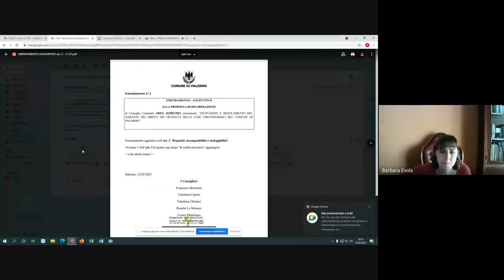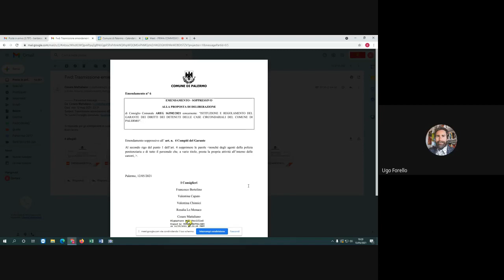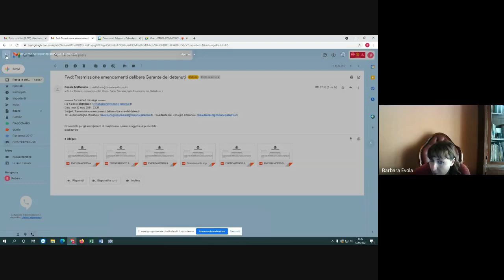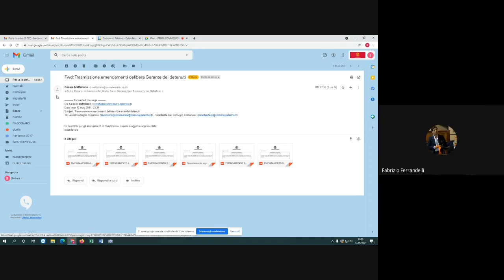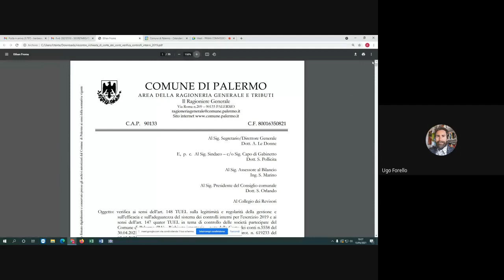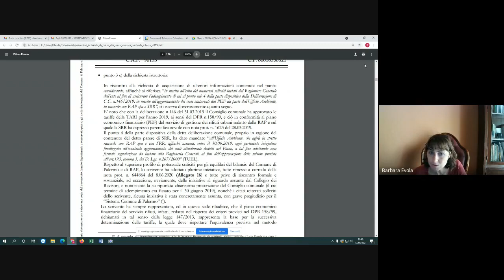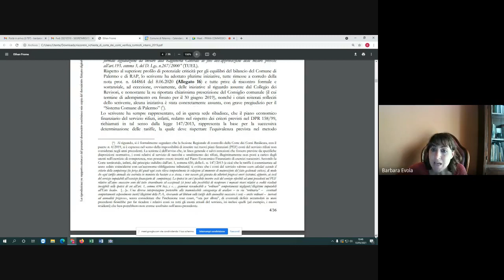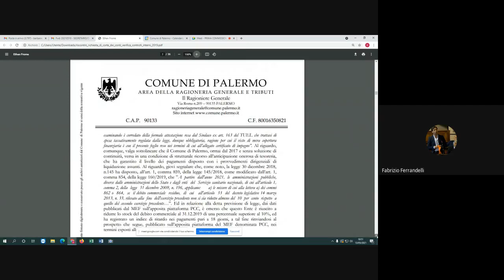Seduta prima commissione del 13 05 2021 II Convocazione